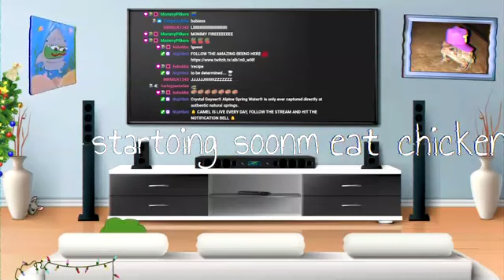"Better is still behind" Tu Yen tapped his finger on the thick glass on - hugie1234567890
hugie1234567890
"Better is still behind" Tu Yen tapped his finger on the thick glass on